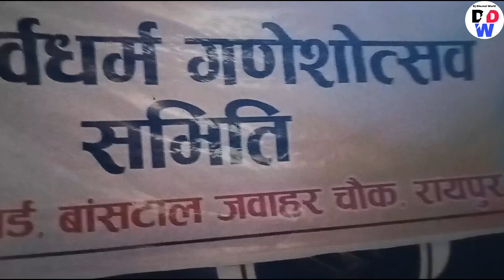Raipur Ganesh Jhanki 2023 में Sanjay Dj Raipur का माहौल देखो djdhumalworld dj #2024